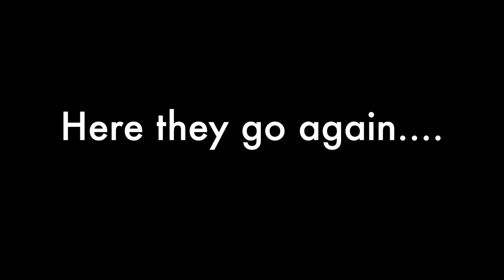Season 2 Blooper Reel Marguerite & Anne Talk Tacoma Real Estate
Our video guy celebrates the end of our second "season" talking about Tacoma Real Estate by creating this video of us behind the scenes being weird. Enjoy!